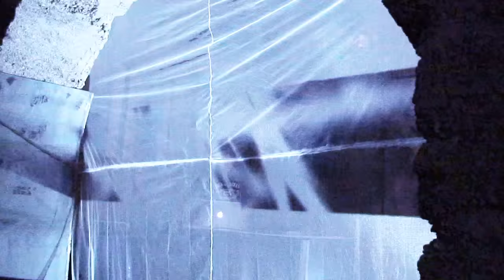milan ličina - sinhroma [live audiovisual performance]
Sinhroma is live generative audiovisual experience performed at spktrl. night @ Štab Gallery in Belgrade, on July 3rd. 2015. Piece narrates connection between sound, image and space, their mutual connection and dependance, also structure they form as a whole. Their interweaving and influence is both visual and sonyfing, one does not exclude another, yet upgrades existing narrative and overall sensation, making a portal into frequency domain. These are excerptions of an 30 minute live performance on projected surface.

licina.tk